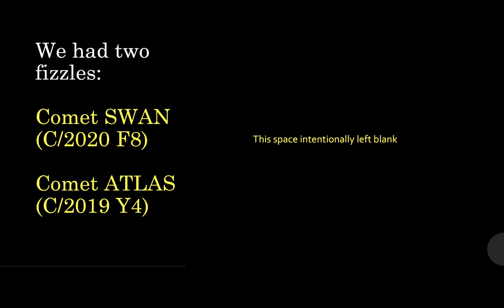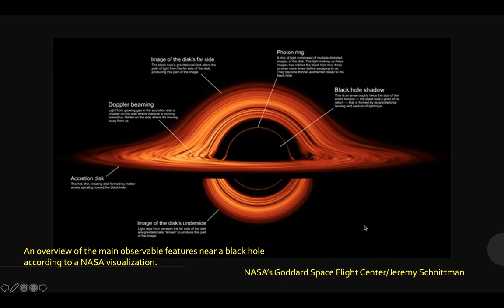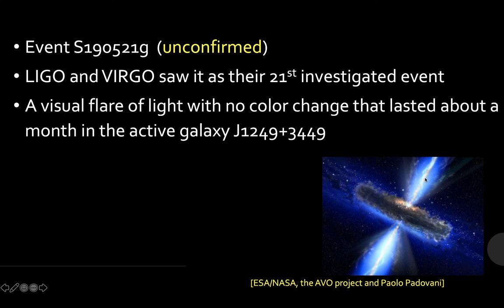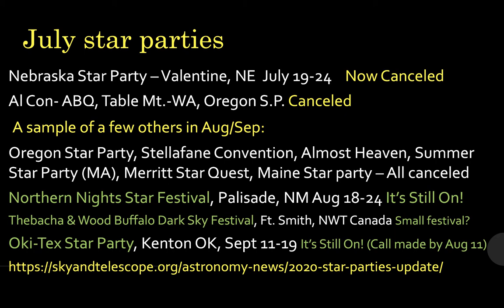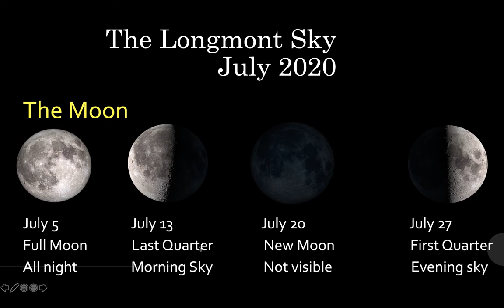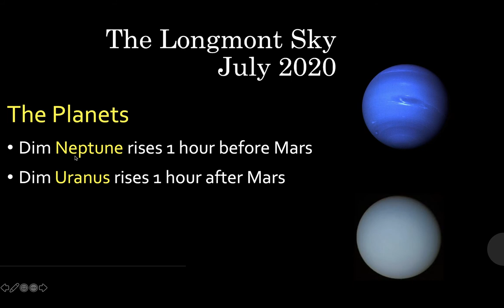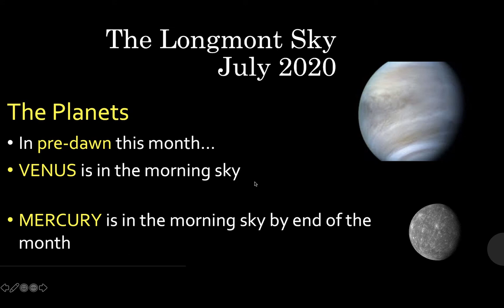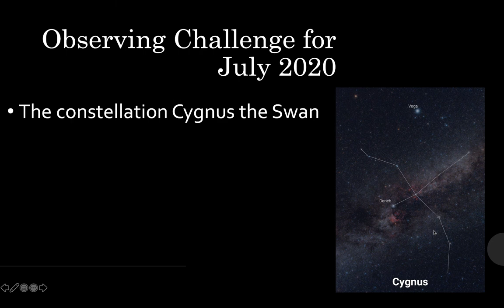John Ensworth - The Skies over Longmont July 2020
The monthly astronomy news show for LPM from John Ensworth and the Cherrywood Observatory